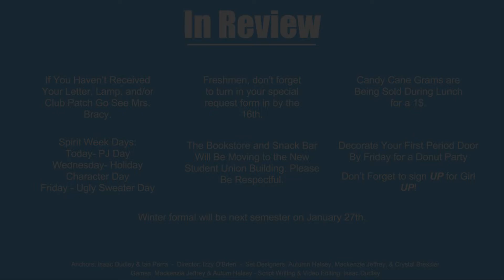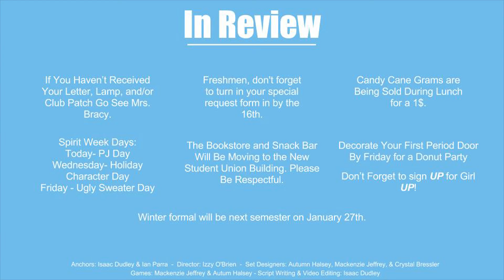Panthera Pardus Episode 9 12 12 16